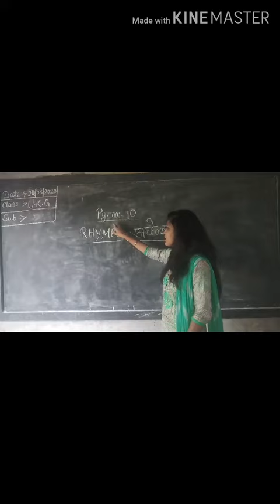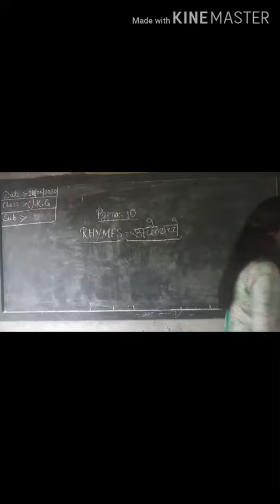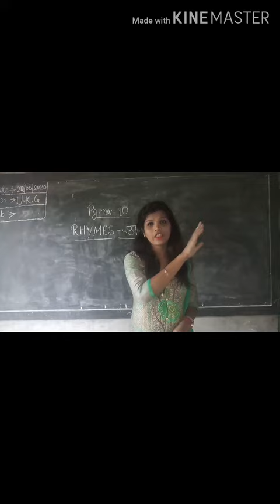Class-Ukg,Sub-hindi Rhymes (pg-10)